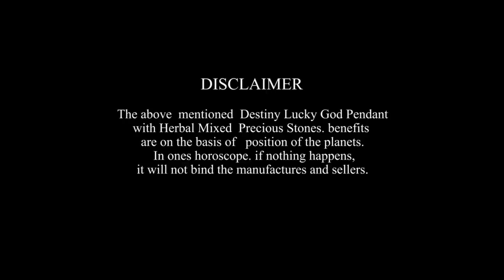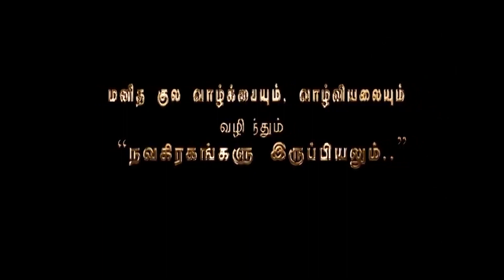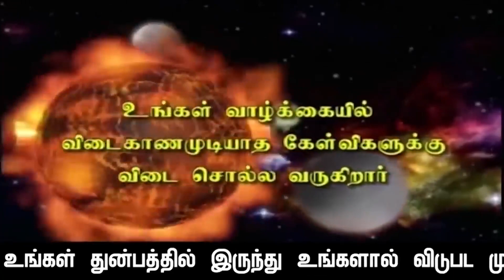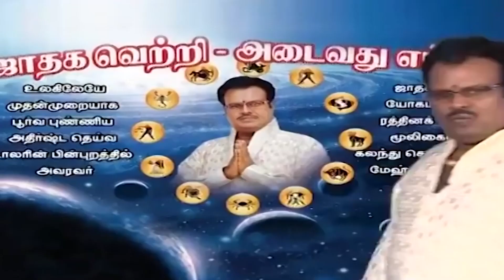ஆவணி மாத ராசிப்பலன்கள்: மீன-ராசி-காலம்:16.8.2020. முதல் 16.9.2020.வரையில்.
சார்வரி வருடம் ஆவணி மாத ராசிப்பலன்கள்: மீன-ராசி-காலம்:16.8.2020.ஞாயிற்றுகிழமை மாலை 7-07.p.m.முதல் 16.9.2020.புதன் கிழமை மாலை 7.02.p.m.வரையில்.மேலும் இந்த பதிவின் கடைசியில்:1.இந்த வாரம் உங்கள் "பூர்வ புண்ணிய" "கர்ம வினை, திசா,புத்தி,ரீதியாக எவ்வளவு பணம் கிடைக்கப்பெறவேண்டுமோ அந்த பணத்தை நீங்கள்  பெறக்கூடிய "பணவரவு நாட்கள்" கொடுக்கப்பட்டுள்ளது, மேலும்,2.இந்த வாரம் உங்களுடைய,உடலுள்ளம்-எந்தவித சங்கடங்களிலும்,சிக்கி அலைகழிக்கப்படாமல, இருக்க: "சந்திராஷ்டம"  நாட்களும் தரப்பட்டுள்ளது: முன்பே தெரிந்து கொண்டால் விழிப்புணர்வாக காரியமாற்றி பெறுமளவு சங்கடங்களையும்-ஆபத்துகளையும்- தவிர்க்கலாம் என்பதற்காக தரப்படுகிறது. மேலும் 3.உங்கள் குடும்பத்தில்:பள்ளி,கல்லூரிகளில்,கல்வி பயிலும் மாணவ-மாணவியர்களுக்காக:கல்வி பயின்றால், அந்த பாடம்  புத்திக்கு புரிந்து,மனதில்,பதிந்து,தேர்ச்சிப்பெறக்கூடிய நாட்களும் தரப்பட்டுள்ளது.ஜோதிட சத்குருஜி மேஹ்ரு.

               4 pm  to  8 pm

1. Preparation: தயாரிப்பு, முன்னேற்பாடு, ஆயத்தப்படுத்துதல்.
2. Purification:சுத்திகரிப்பு, தூய்மையாக்கல், தூய்மைப்படுத்துதல்.
3. Perfection: நிறைவு, முழு நிறைவு, முழுமையாக வாழ்வு தரும் அனைத்தையும் ஆனந்தமாக அனுபவிப்பது.

1. Basic Astrology Therapy Class   Duration – 6 Months.

2. Basic Plus Advanced Astrology Therapy Class    Duration – 18 Months.

3. Enlightened Astrology  Therapy Class      Duration – 36 Months.